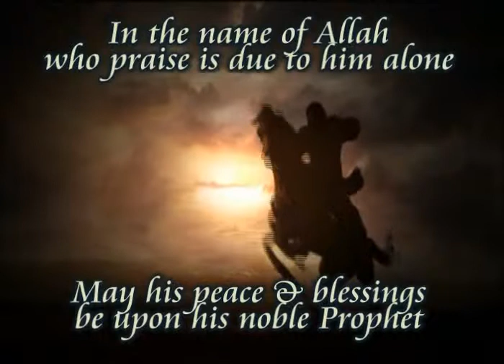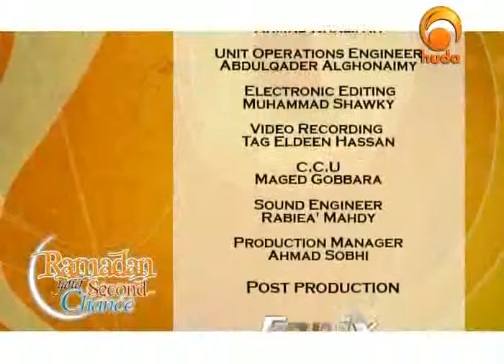Your Heart is in Allah`s Hands